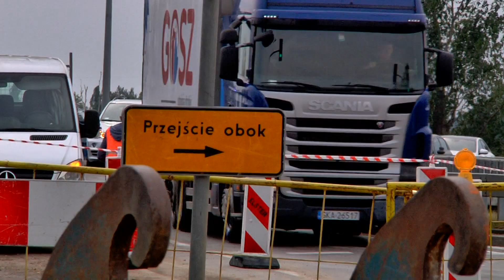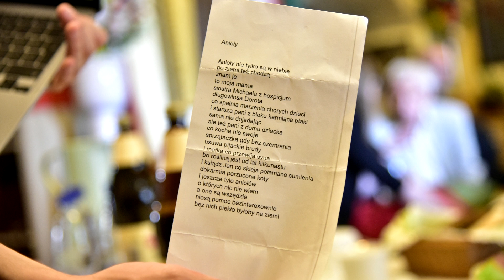Informacje Telewizji Gorzów - 08.09.2022